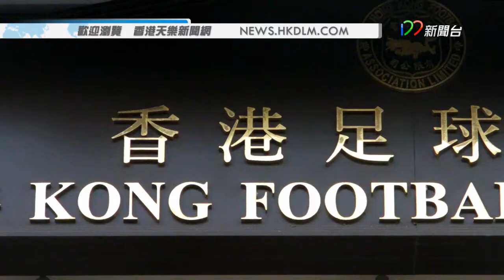[11月16日]本港新聞 - 廉署拘一港青後備球員疑行賄打假波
記者：韋家豪